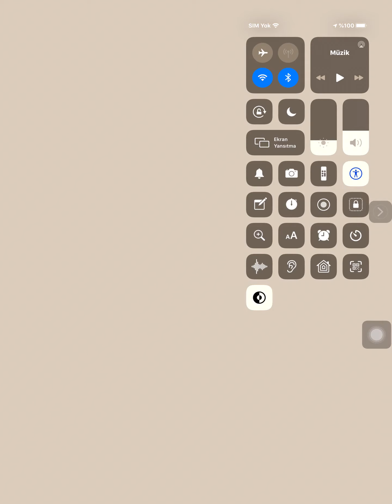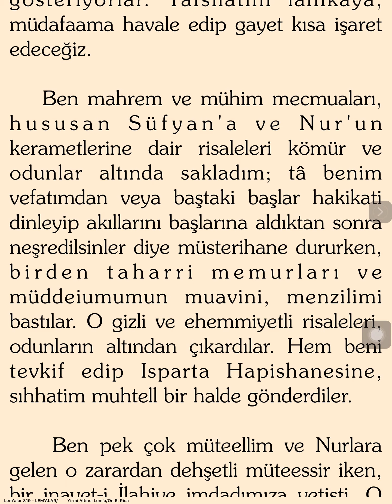Mahrem Risaleler Nedir ve Hangileridir / Ne Vakit Neşredilir / Ne Zaman Umuma İfade Edilir